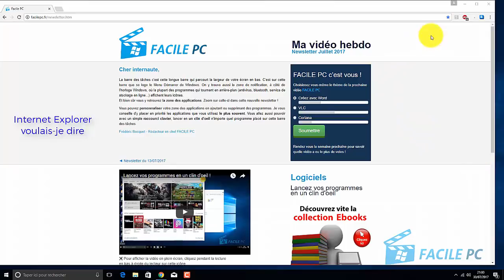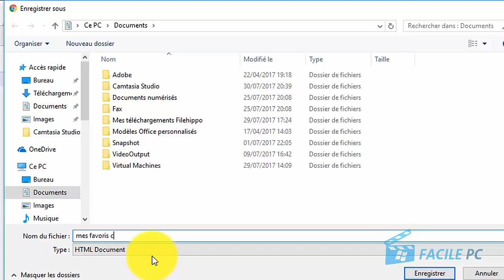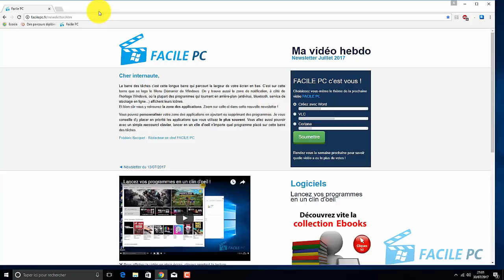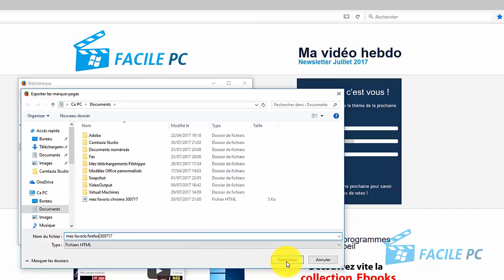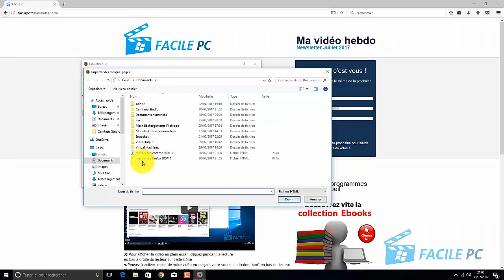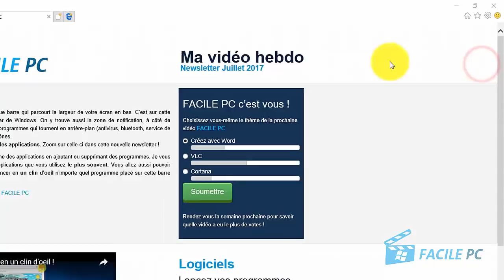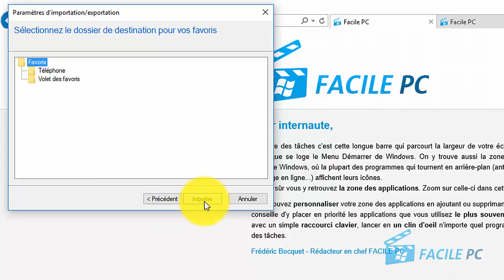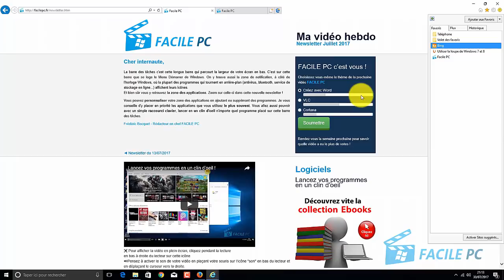Sauvegardez vos favoris internet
Un changement d'ordinateur, un formatage... Il existe de multiples (bonnes !) raisons pour sauvegarder vos favoris Internet. Dans ce nouveau tuto, vous allez voir comment exporter puis importer vos favoris. Très pratique !

Les favoris vous permettent de créer des marque-pages virtuels afin de revenir ultérieurement sur les pages et sites Web qui vous intéressent. Pour conserver vos sites Web favoris sur toutes vos machines ou vous prémunir en cas de crash et formatage, il est indispensable de les sauvegarder. Vous pourrez ainsi les importer dans n'importe quel PC et retrouver tous vos favoris instantanément !